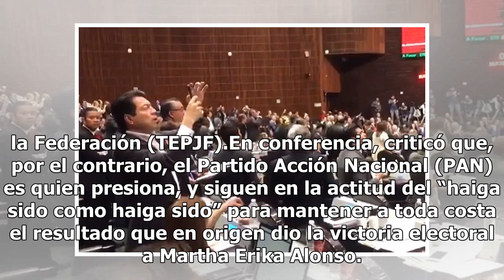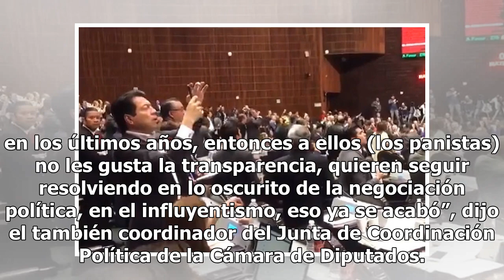Niega Morena en San Lázaro presiones a Magistrado por elección en Puebla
Mario Delgado Carillo, coordinador de los diputados de Morena en el Congreso de Unión, rechazó que se presione al magistrado José Luis Vargas Valdez para que impulse la revocación de la elección a gobernador en Puebla, en la Sala Superior del Tribunal Electoral del Poder Judicial de la Federación (T...